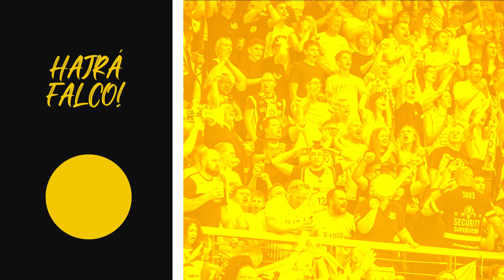A kizárásokra és az eladott labdákra különösen figyelnünk kell a Paks ellen!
Verasztó Péter, Falco KC

Kövess minket!